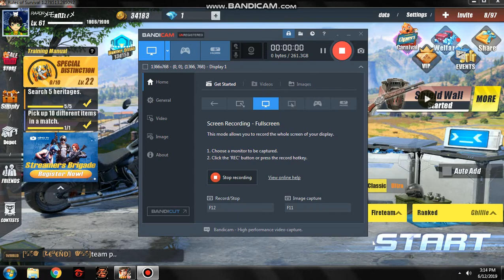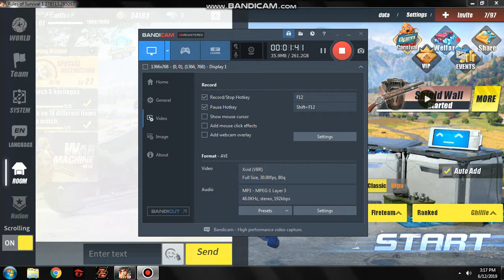Rules Of Survival|How To Display Firearm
You can only see at Lobby | you can use Not vip and vip Too! If you just have skin at m14 and awm and m134 and thats the available display firearm | thank you so much for watching and reading this please leave a like on this video and click the subscribe button bellow!